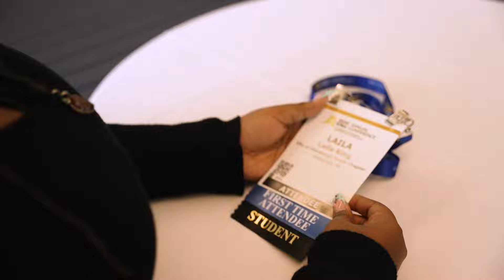A Day in the Life at ICMA2024 with Pittsburgh High Schooler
As we soak up all the incredible things Pittsburgh has to offer, the Pittsburgh Mayor’s office is taking advantage of being the host city this year by giving some of the city's best and brightest students a chance to see what the ICMA Annual conference is all about. We tagged along with CAPA High Schooler, Laila King as she experiences her very first ICMA meeting!